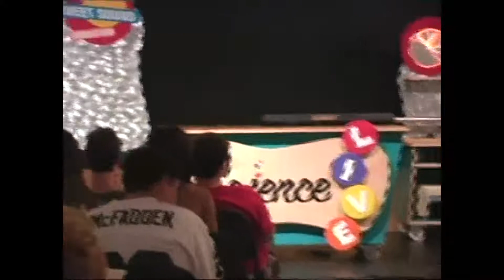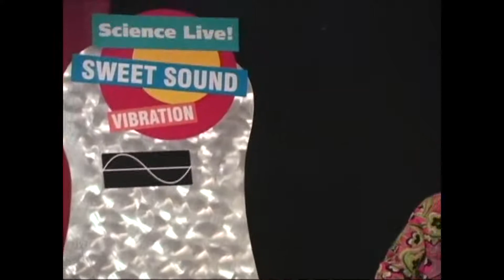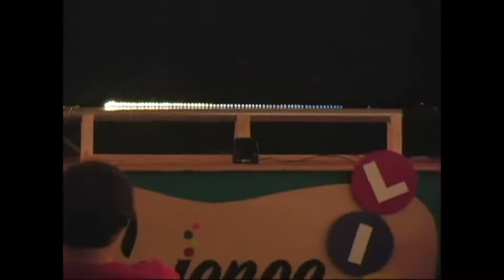Sweet Sound Science Live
Science Educator, Shannon Troy, teaches a class of 8th graders the
science of sound through fun and exciting demonstrations at
ScienceWorks Museum in Ashland, Oregon